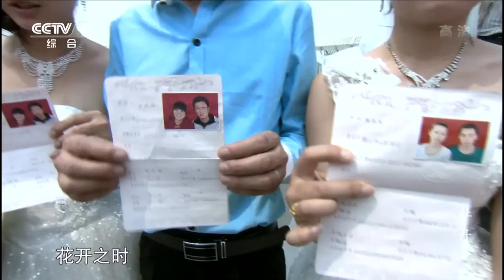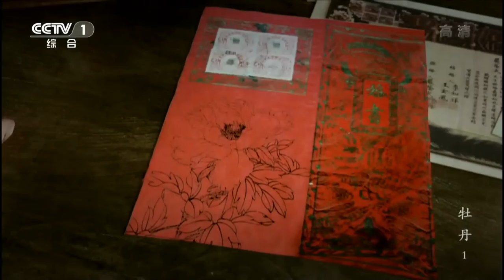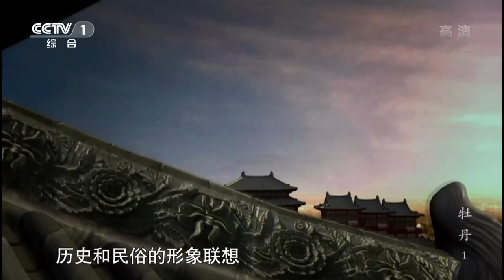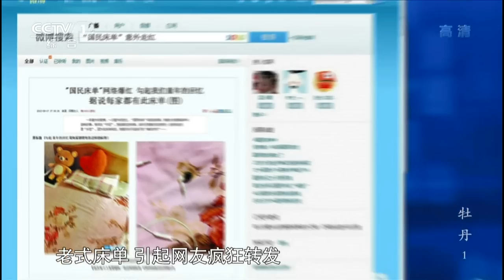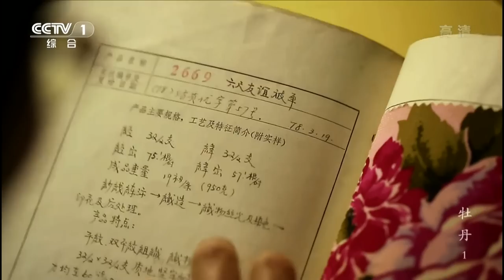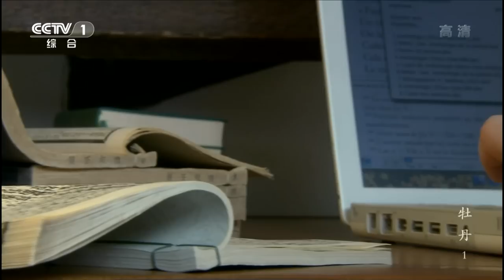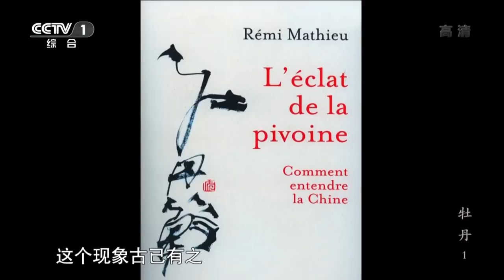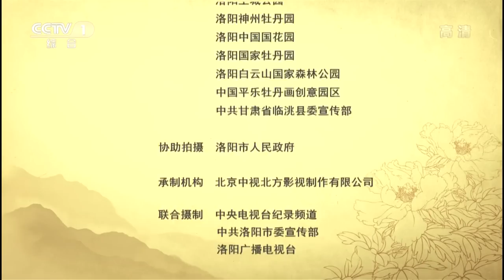【ENG】《牡丹》第一集 唯有牡丹真国色 | CCTV纪录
本届节目主要内容：牡丹，自然界最为古老的开花植物之一，中国人眼中的“万花之王”。牡丹闻名天下的唯一解释见于清代神怪小说《镜花缘》。唐代，物质的富足使人们产生了一种崇尚奢华的社会观念。花型硕大、色泽艳丽的牡丹花正满足了人们的视觉享受。千百年来，牡丹跨越精神与物质，穿透时光与信仰，与我们的生命交织，轮回不息。在生活节奏极快的今天，速度和变化已经成为人们审美的特点。喧嚣过后，留下的总是淡忘。对大多数人来说，昨天的时尚都很难记起，更不要说曾经的传统。然而，人们不知道的是，有这样一个传统的文化元素，它历经千年变迁，早已融入中国人的生命之中。无论不同的民族文化，还是各异的生活习惯，牡丹总是或多或少的出现。衣食住行，生老病死，乃至精神世界，无论熟知亦或陌生，每个中国人的一生，都会和牡丹有过邂逅和交集。当这些生活的片段或是文化的留痕展现在观众面前时，人们的心中就会升腾起这朵叫做牡丹的国民之花。

《牡丹》是中央电视台纪录频道精心打造的4集高清纪录片，以牡丹和中国文化作为大背景，以细微鲜活的细节和人物故事为表现重点，以小见大，以点带面，把写实的牡丹写意化，把具象的牡丹抽象到百姓的日常生活和人物中去，为您讲述这朵“国民之花”充满传奇色彩的前世今生。